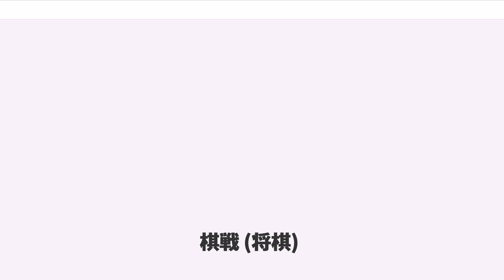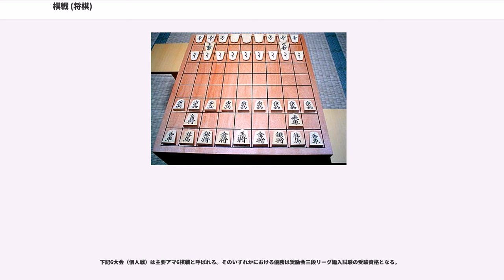棋戦 (将棋)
棋戦（きせん）とは、将棋のタイトルや優勝を争う争奪戦のこと。プロ（棋士、女流棋士）のものを指すことが多く、女流棋士のものは特に「女流棋戦」という。

プロ棋戦のうち対局結果が記録（棋士や女流棋士の成績等）として残るものを「公式戦」あるいは「公式棋戦」と言う。公式戦はタイトル戦と一般棋戦とに分かれていて、現在プロ将棋界には8つのタイトル戦と6つの女流タイトル戦がある。他に記録として残らないプロ棋戦を「非公式戦」と言う。達人戦が主な例である。

タイトル戦は将棋界では非常に重んじられていて、一般棋戦とは明確に差別化がされている。タイトル戦と一般棋戦とを分ける基準は公表されていないが、特徴として、前回のタイトル獲得者（現在のタイトル在位者）に挑戦者が挑戦する挑戦手合制と言う形式で行われ、またその勝負が番勝負（「シリーズ」と表現する）である。しかし、王座戦はこれらの特徴を満たしていながら1982年まではタイトル戦ではなかった。2006年まで行われていた「朝日オープン将棋選手権」もこれらを満たしていながらタイトル戦ではなかった。

タイトル在位者は、在位中は段位ではなくタイトルを付して（例：佐藤天彦名人、名人 佐藤天彦）、あるいはタイトルそのもの（例：名人）で呼称される。

アマチュアのものは「将棋大会」「アマチュア大会」と呼ばれ、規模の大きいものは「アマチュア棋戦」と呼ばれることがある。

江戸時代から名人は家元制の終身名人として続いていたが、1935年（昭和10年）、関根金次郎十三世名人が名人位を退位し、実力名人制に改められた。第1期名人戦は「名人決定大棋戦」と呼ばれた八段リーグ戦で2年にわたって行われ、1937年（昭和12年）に木村義雄が初代名人となった。これが将棋のタイトル戦の始まりである。

1946年（昭和21年）からは、名人戦の予選として「順位戦」のシステムが始まった。

（※以下の年度は、予選開始年ではなく番勝負が実施された年度。

1948年（昭和23年）創設の「全日本選手権戦」（読売新聞社主催）が1950年度（昭和25年度）から「九段戦」と「名人九段戦」に分けられ、九段戦が史上2つめのタイトル戦となった。ただし、この時点では九段戦は「名人に次ぐ実力者を決める棋戦」という位置付けであり、名人以外の棋士によって争われた。九段戦終了後に行われる名人九段戦によって全日本選手権者が決せられた。

1950年度創設の「王将戦」（毎日新聞社主催）が翌年の1951年度（昭和26年度）にタイトル戦となり、以降、タイトル戦の数が3つという時代が約10年続く。

1960年度（昭和35年度）に「王位戦」（ブロック紙3社連合主催）が始まり、タイトル戦は4つとなる。

1962年度（昭和37年度）に九段戦（全日本選手権戦）が「十段戦」に改称される。同年度に、史上初の1年度2期（前期・後期）のタイトル戦として棋聖戦（産経新聞社主催）が開始された。以降、タイトル戦の数が5つ、年間のタイトル戦の回数が6回という時代が十余年続く。

1974年度（昭和49年度）創設の「棋王戦」（共同通信社主催）が翌年の1975年度（昭和50年度）にタイトル戦となり、タイトル戦は6つとなる。そして、1983年度（昭和58年度）には、「王座戦」（日本経済新聞社主催、1953年度（昭和28年度）に創設）がタイトル戦に昇格し、タイトル戦の数は7つとなり、年8回のタイトル戦が開催された。

1988年度（昭和63年度）には、十段戦が発展解消して、賞金額トップの「竜王戦」（読売新聞社主催）が誕生。棋戦としての序列で名人戦を上回る初のタイトル戦となった。竜王のタイトルと名人のタイトルは同格である。

1995年度（平成7年度）から、棋聖戦が他のタイトル戦と同じく1年度1期となり、7つのタイトル戦は全て年1回となる。

2017年度（平成29年度）に、「叡王戦」（ドワンゴ主催、2015年度（平成27年度）に創設）がタイトル戦に昇格し、タイトル戦の数は8つとなった。叡王戦の序列は3位で、新聞社・通信社以外がタイトル主催者になるのは史上初。

8つのタイトル戦には序列が存在し、2018年現在、竜王戦が1位、名人戦が2位、以下、叡王戦→王位戦→王座戦→棋王戦→王将戦→棋聖戦の順である。タイトル戦の序列は契約金の額による。

タイトルの中で、竜王と名人は別格に扱われる。「タイトル戦の序列」は、竜王戦の発足以降、竜王戦が1位、名人戦が2位と明確であるが、「タイト...